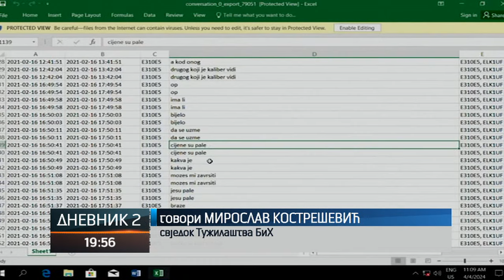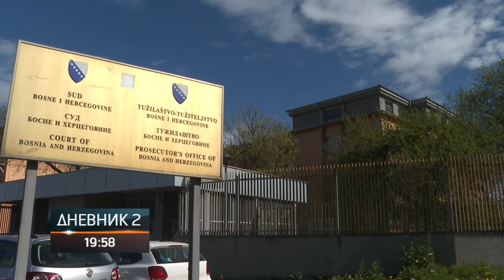Nastavljeno suđenje u predmetu "Dalibor Railić i drugi"